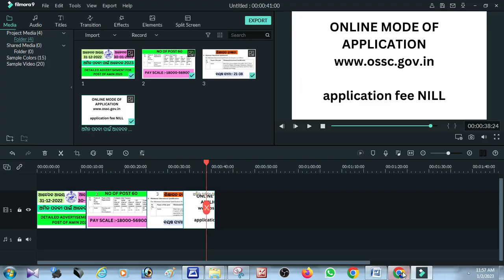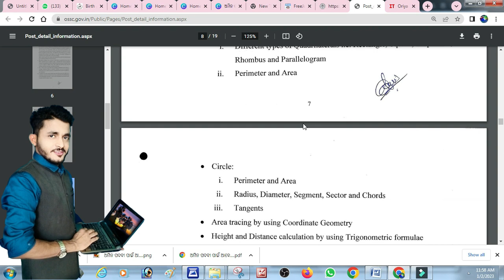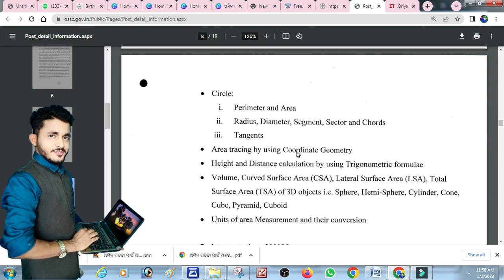ଅମିନ ପାଦପି ପାଇଁ ନିଯୁକ୍ତି 2023, // ADVERTISEMENT FOR THE POST OF AMIN 2023 WITH SYLLABUS JOB POST 99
OSSC DECLARED 60 POST FOR AMIN  FOR YEAR 2023
+ 2 PASS ODIA MEDIUM CA APPLY FOR THIS POST
BEFOR LAST DATE
AND SYLLABUS